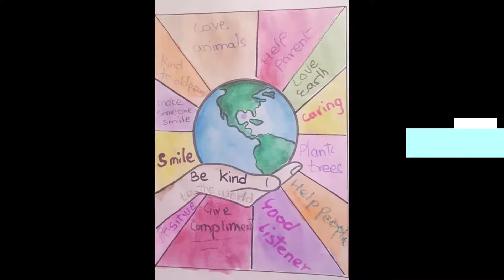Random Acts of Kindness Project